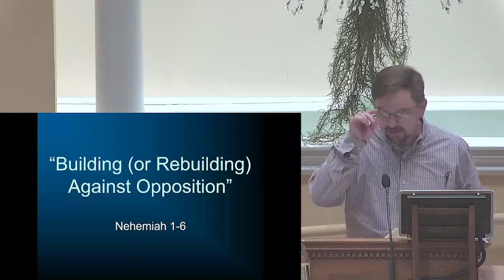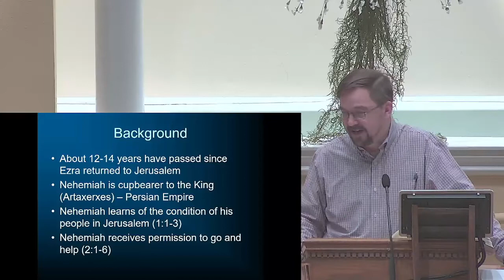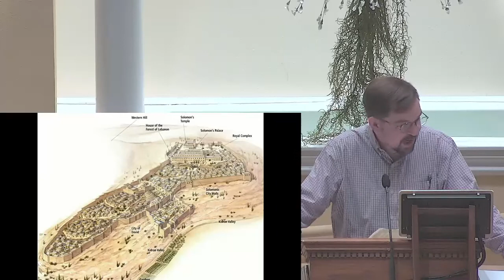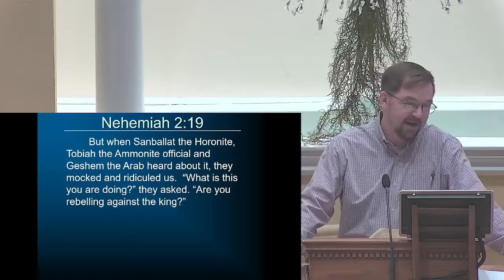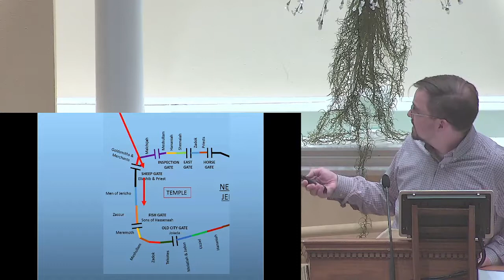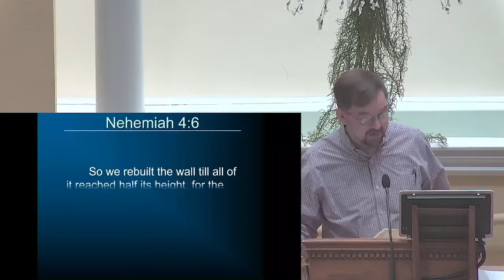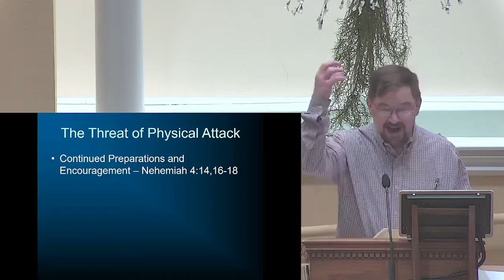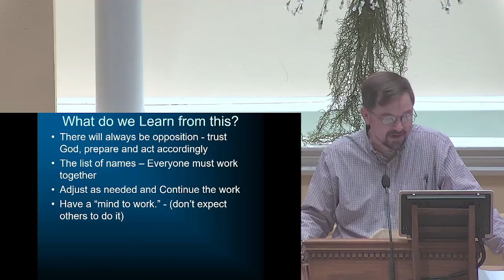March 16 Wed